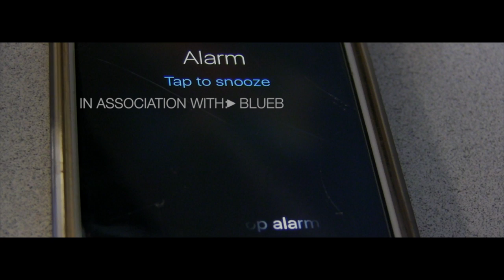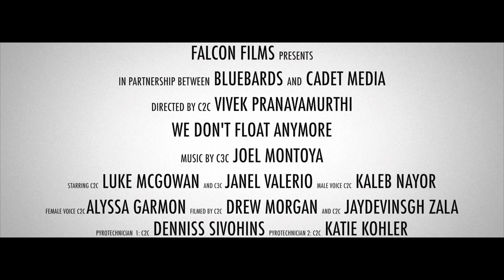USAFA 2016 Sink Navy Spirit Video-We Don't Float Anymore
Video created by Cadet Media's Video Club members FALCON FILMS
GO AIR FORCE! SINK NAVY!